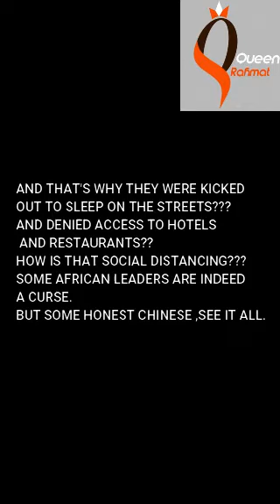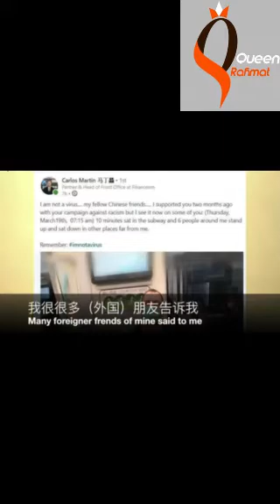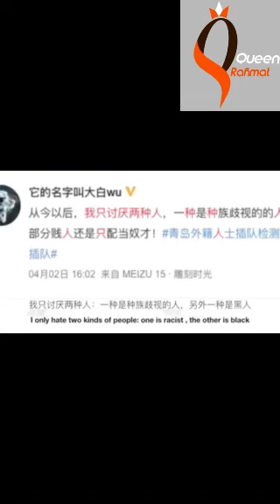AFRICAN LADY DENIED ACCESS TO A MALL IN CHINA AFTER CHINA DENIED ANY FORM OF DISCRIMINATION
THEY SAID HER WHITE FRIEND COULD GO IN BUT SHE CANT. AND THEY EXPLAINED IT'S AN ORDER FROM THE GOVERNMENT.